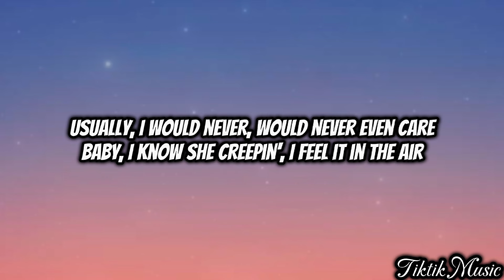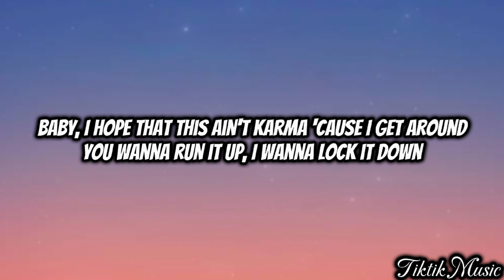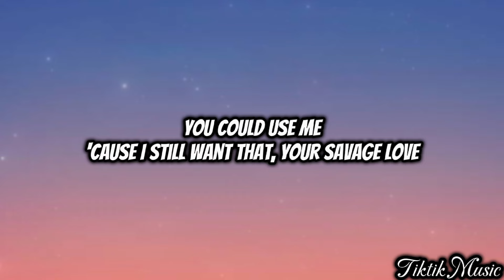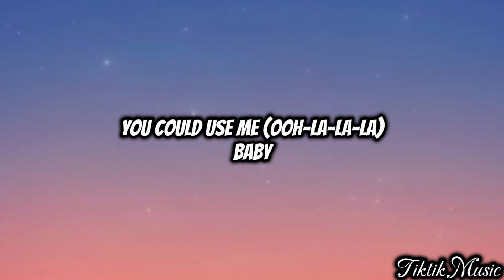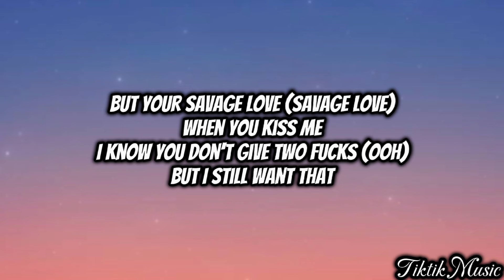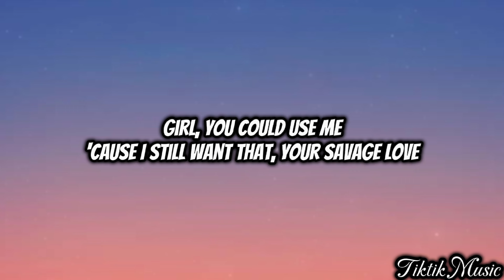Savage Love | Jason Derulo and Jawsh 685 |Lyrics